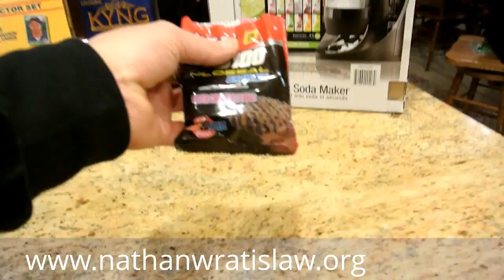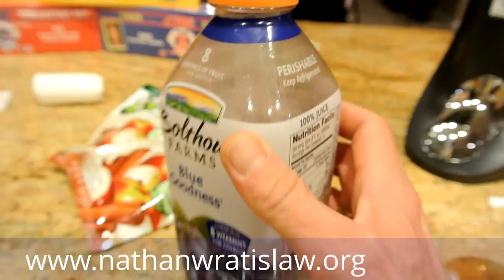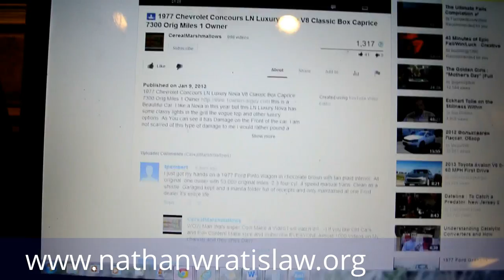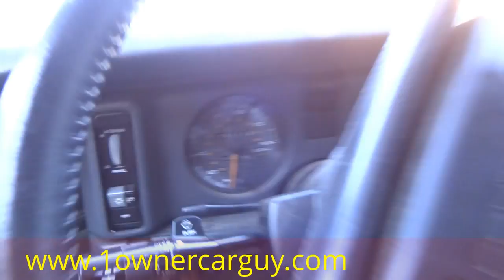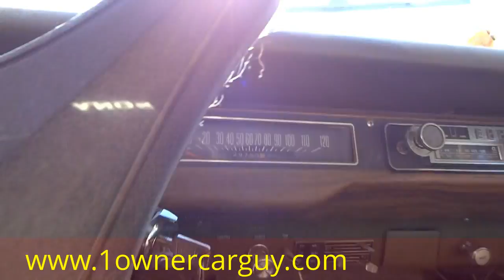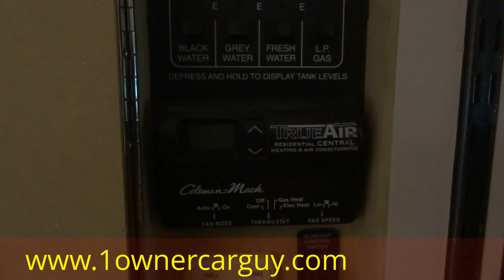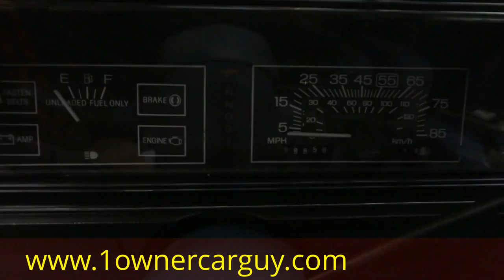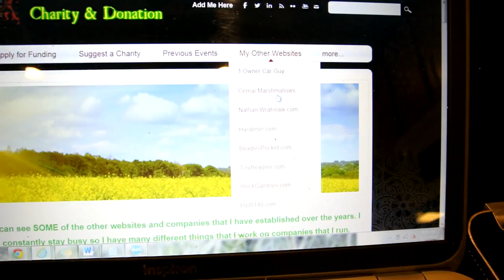1000 YouTube Videos Fun Contest & Walkaround Highlights FREE SodaStream Machine Video #1000 Part 1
1000 videos on YouTube & a Partner Channel Amazing! It's Not like I EVER thought a video a day for around 3 Years would be the Norm... It started Slow with a Few Uploads Then a Few More and Diff Stuff... YouTube's System allows Almost Instant Idea to Production Value No Programming Knowledge or any of that needed TOO COOL!!! I started Filming Videos to put on here about 3 years ago to drum up interest in My Cereal Marshmallows and A random stupid videos. I never even really watched any Videos when I first came to YouTube My goal was to film a Infomercial I had been on that for about 3 years I even spent $4000 on a Great 3CCD Camera that was Quickly NOT the Camera to use for what I do... I have Since REALLY Made some Films of My Cars I Quickly Realized I could Actually show ALL the Flaws on a Collector car From 1000's of miles away... Hell You can See the Videos and Buy a car from the Moon if you have an Internet connection..;-) Well that was a Long Time ago and even though I was an EBAY Seller for about 8 Years at that time I NEVER Imagined Just What YouTube Video could do for Me My Business and How Many Great People I could meet it is truly amazing!! Of Course it is Hard for Family Friends even Spouses to Understand That You really DO know these People on YouTube and they are Real... LOL It is defiantly a New World and I am embracing it as Much as I can. Thank YOU to All my Subscribers YOU have made this something I REALLY Enjoy and it is a BIG part of my life! For some Odd Reason i can upload or change the Thuumbnail I dont even Know if it shows up Maybe 1000 Videos is My limit..;-)

Cheers

1 Owner Car Guy   (Nathan Wratislaw)